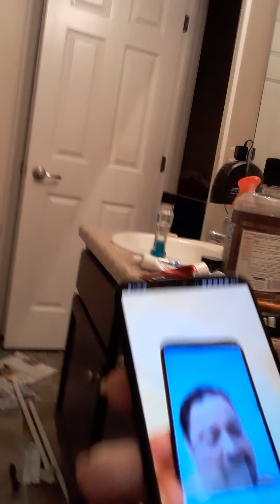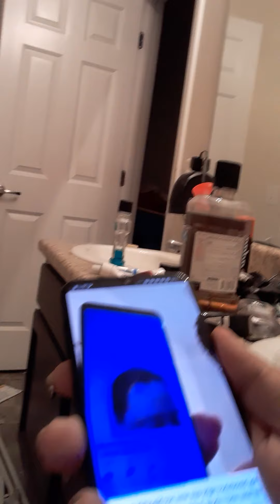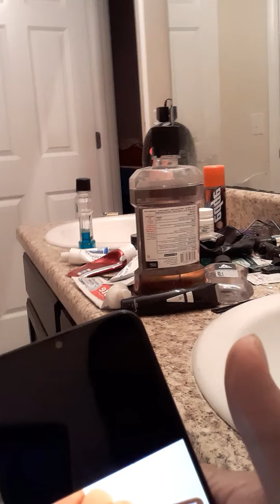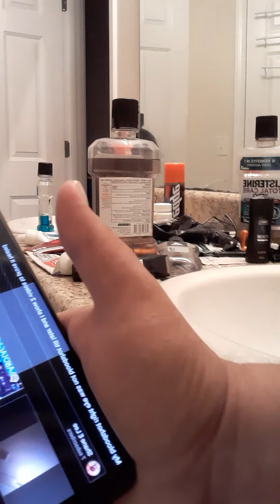My thoughts are not your thoughts with my step daughter